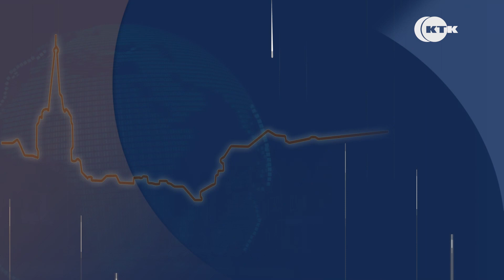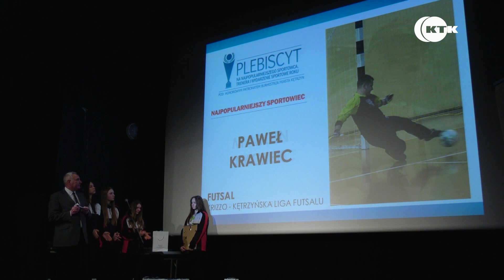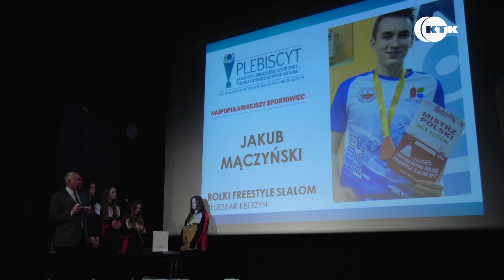WYDANIE KTK z 13.02.18 (390)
"Kętrzyn dzień po dniu" :
1. Plebiscyt na Najpopularniejszego Sportowca Kętrzyna, Trenera i Wydarzenie Sportowe Roku
2. Nowy sprzęt w Szpitalu Powiatowym w Kętrzynie
3. Długi problem ulicy Wiejskiej w Korszach - otwarcie drogi
4. Koncert w klimacie reggae w reszelskim zamku - Damian Syjonfam oraz Pulse Generation

Następnie rekonstrukcja "Bitwy Zimowej na Mazurach" - Twierdza Boyen

Na koniec drugi odcinek programu kulinarnego "Pod przykrywką".